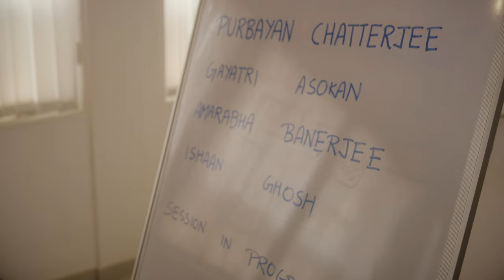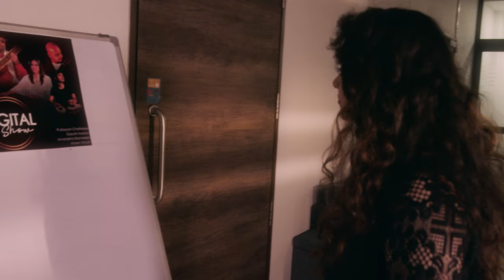Choti Si Baat Hai | Gayatri Asokan | Purbayan Chatterjee | Amarabha Banerjee | Hindi Original Song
Choti Si Baat is a Ghazal written and composed by Amarabha Banerjee. The song features Gayatri Asokan in Lead Female Vocals, Purbayan Chatterjee in Sitar and the electric sitar lead, Ishaan Ghosh on Tabla. The video was produced by Channel Sufiscore, video directed edited and color corrected by Bhumit Gujar.